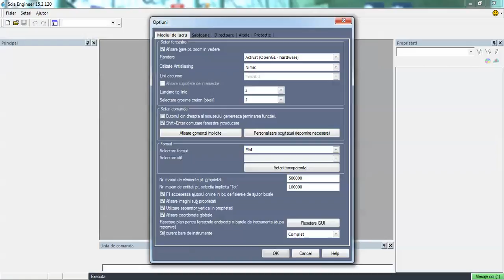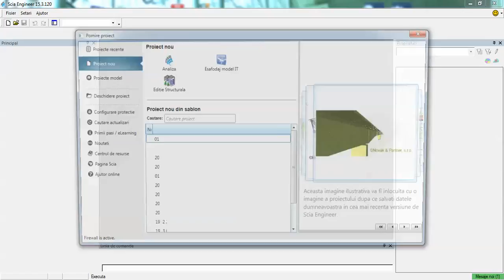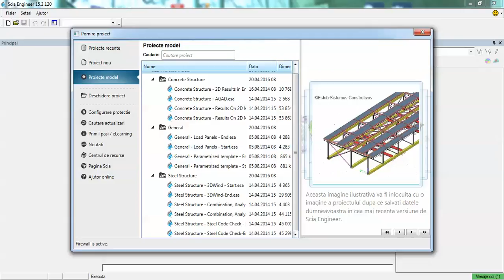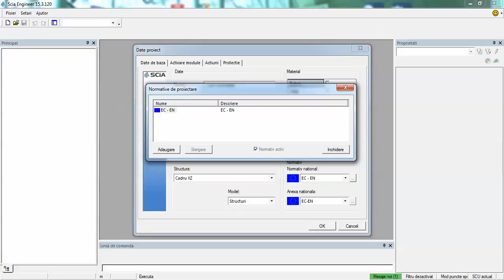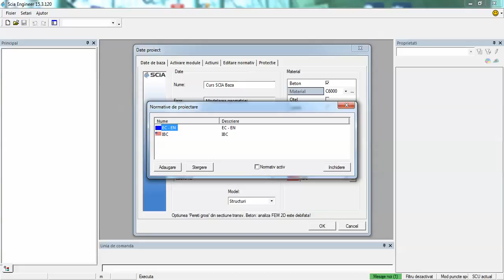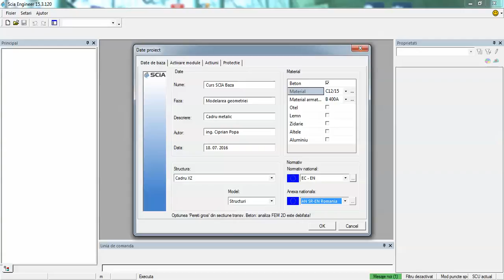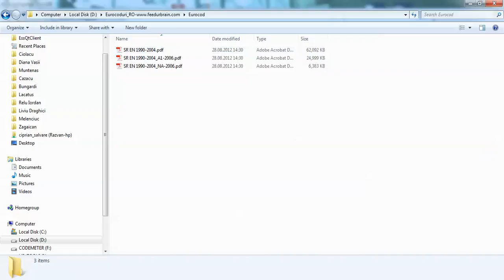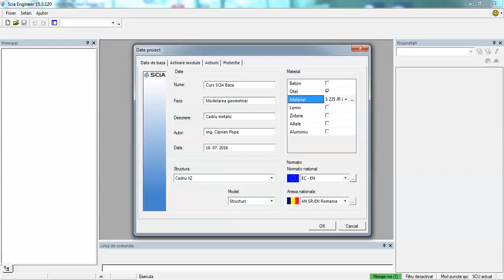1 Optiuni in Scia